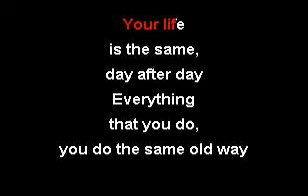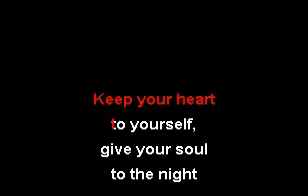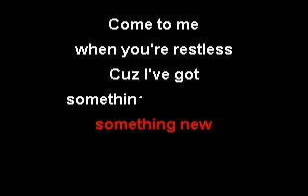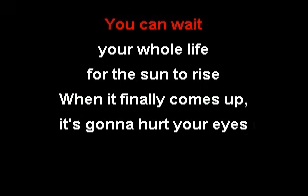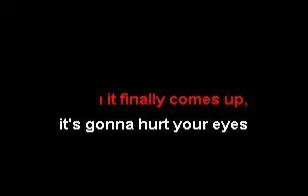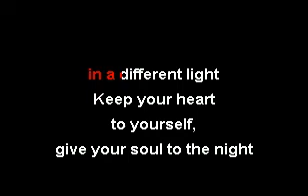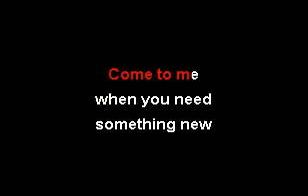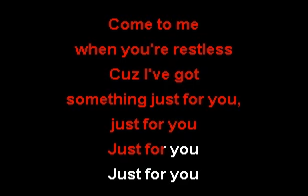Deborah Holland Come To Me (Fright Night 2 VR karaoke)